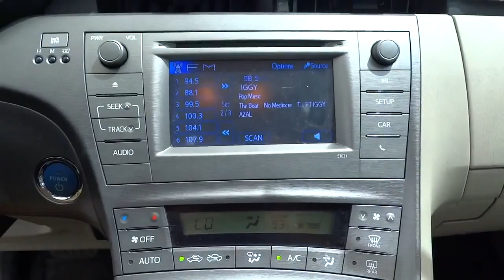2012 Toyota Prius Used, San Antonio, Austin, Houston, Boerne, Dallas, TX H143134A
2012 Toyota Prius

Gunn Honda
14610 IH-10 W

CARFAX 1 owner and buyback guarantee!! Less than 23k Miles.. Safety Features Include: ABS Traction control Passenger Airbag Curtain airbags Knee airbags - Driver...It has tons of features such as: Bluetooth Power locks Power windows CVT Transmission Climate control...